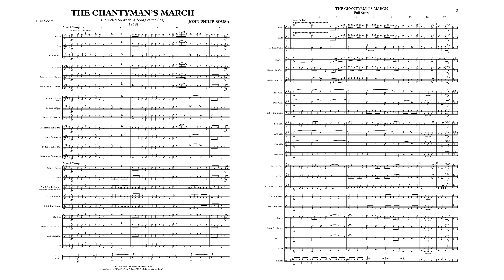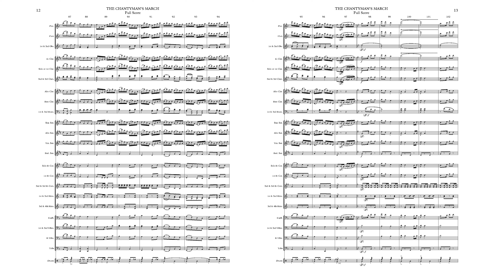SOUSA The Chantyman's March (1918) - "The President's Own" United States Marine Band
"The President's Own" United States Marine Band presents The Complete Marches of John Philip Sousa, a multi-year project to record and publish scores for all of Sousa's Marches. Sousa, known as "The March King," was director of the Marine Band from 1880 to 1892. Recording directed by Col. Jason K. Fettig.

After enlisting in the U.S. Navy in 1917, Sousa made a study of sea chanteys and then wrote an article for The Great Lakes Recruit entitled “Songs of the Sea.” He made further use of the study while on a brief leave from the navy the following spring by composing one of his medley-type marches and calling it The Chantyman’s March. The march incorporates eight chanteys, in this order: “Knock a Man Down,” “Away for Rio,” “Haul the Bowline,” “The Ballad of Billy Taylor,” “It’s Time for Us to Leave Her,” “Put up Clearing Gear,” “Hoodah Day,” and “A-Roving.”